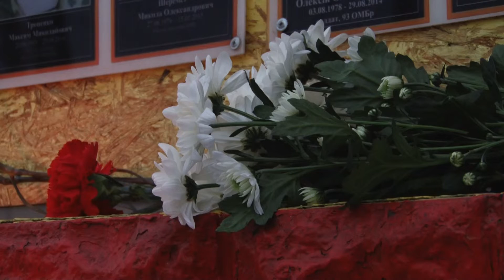Меморіальний захід на 95-му кварталі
Події лютого 2014-го року згадували сьогодні на пам'ятному для криворіжців місці.